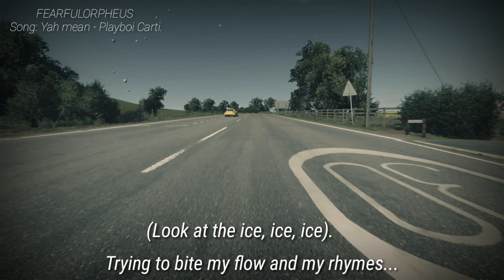Yah mean - Playboi Carti. (Lyrics)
Video edition: FearfulOrpheus.

This video is only for recreational purposes, at no time will there be any monetization, as indicated if for any reason video is not allowed to be issued, it will be permanently deleted.